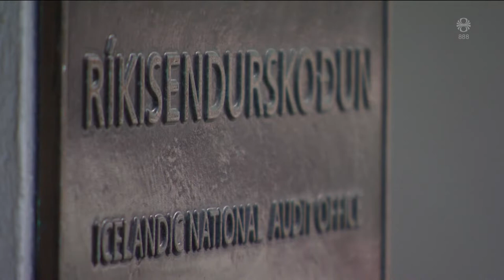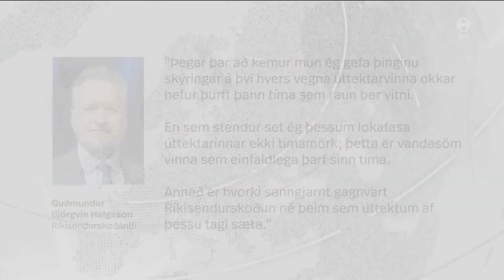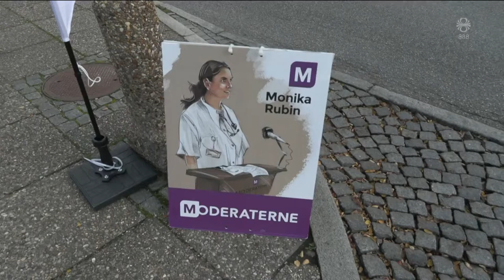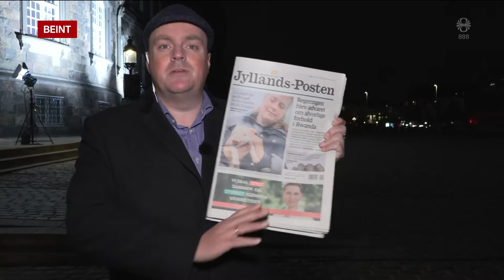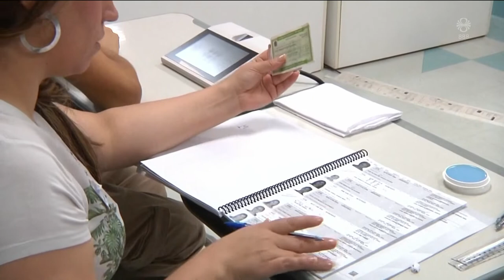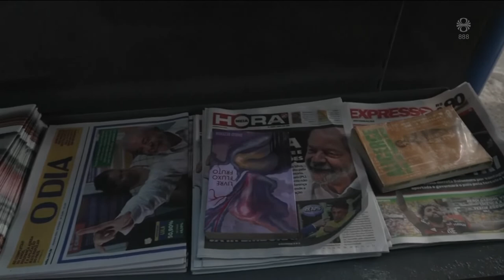Fréttir - 31. okt 2022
Fréttir RÚV frá 31. október 2022 - Efnisyfirlit:
00:01:28 Reyna að láta lífið ganga sinn vanagang í Kyiv
00:04:18 Búist við spennandi formannsslag
00:05:56 Íslandsbankaskýrslan verður ekki afhent í vikunni
00:07:55 Barist um óákveðnu atkvæðin
00:11:48 Lula verður forseti Brasilíu
00:15:31 Nýta tæknina í smalamennsku
00:17:30 Hrekkjavaka